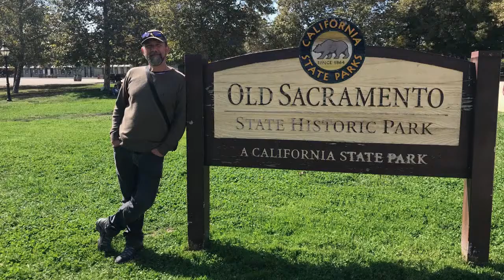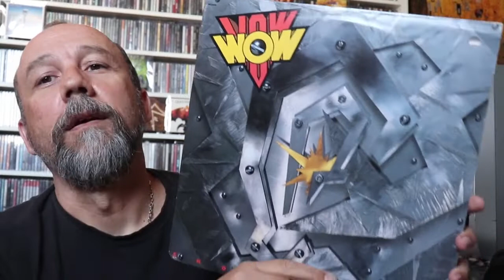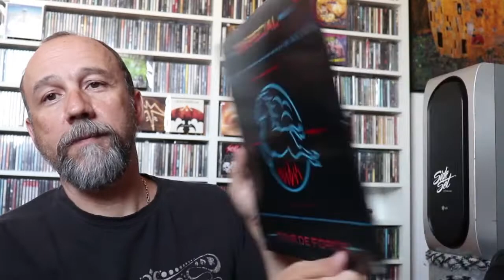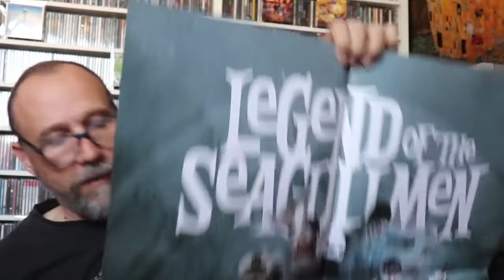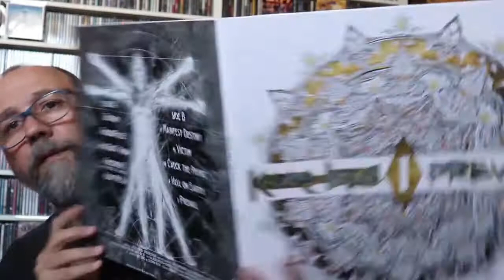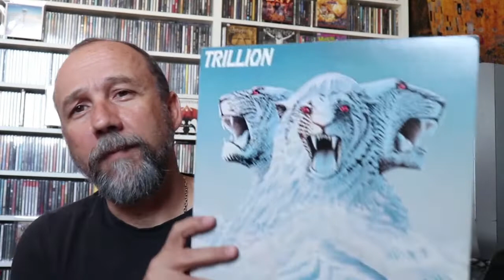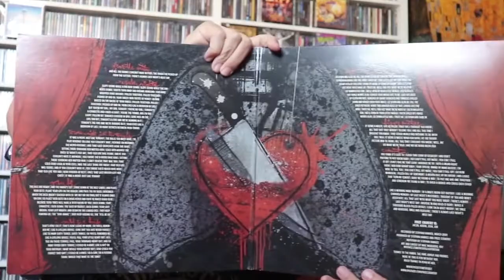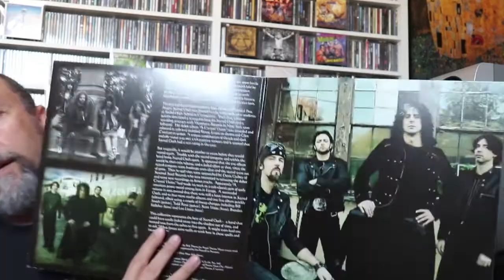41 Vinyl Records - California Trip 1/3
In this video I show all the vinyl records I bought on my '3 weeks' trip to California, including the prize for my "100 Subscribers Contest" which I ended up bying at Amoeba store as promised.